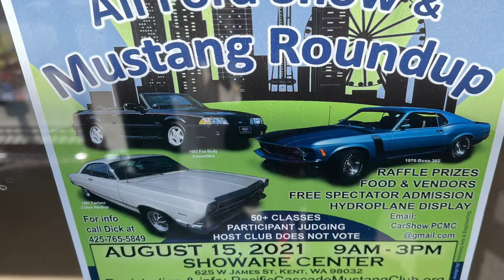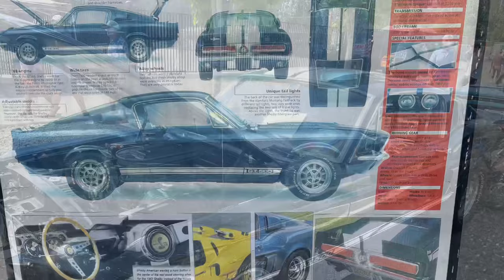Car Show & All Ford Shows Mustang Roundup . Kent WA.